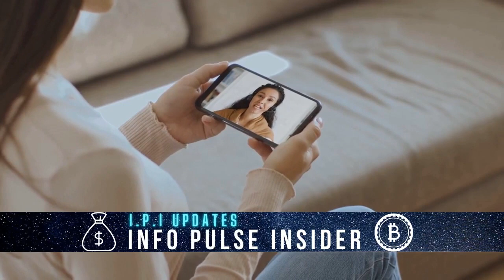Leah McSweeney breaks silence on making money via OnlyFans